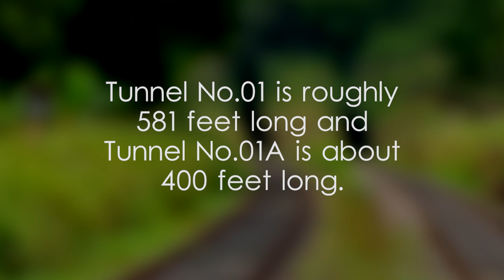Tunnel No.01 and 01A, Main Line - video 1